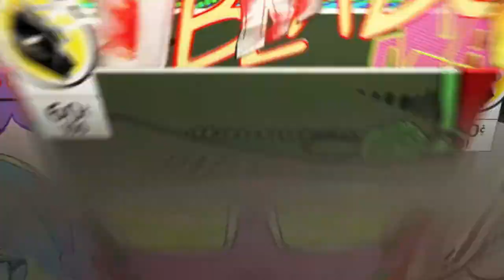Tera - gameplay Taking a walk part 2